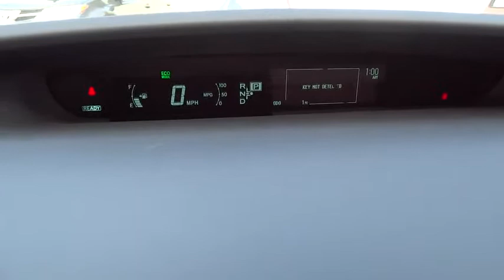2015 Toyota Prius Countryside, Oak Lawn, Calumet city, Orland Park, Matteson, IL 15992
2015 Toyota Prius

6941 South Western Ave.